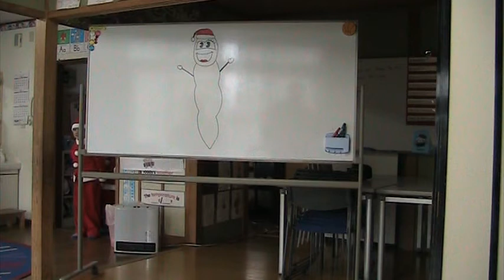Japanese kindergarten sings Smelly Cat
Merry Christmas from Japan!!